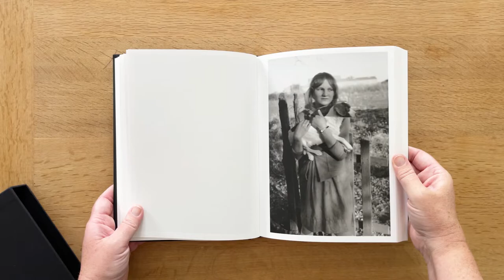Mennonites by Larry Towell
Larry Towell photographed the Old Colony Mennonites in rural Ontario and Mexico between 1990 and 1999. The resulting black and white photographs—accompanied by an extensive text drawn from diary notes and ‘the silt of the memory’—formed Towell’s landmark book, The Mennonites, first published in 2000. This revised and updated second edition revisits the project and includes 40 previously unpublished photographs.